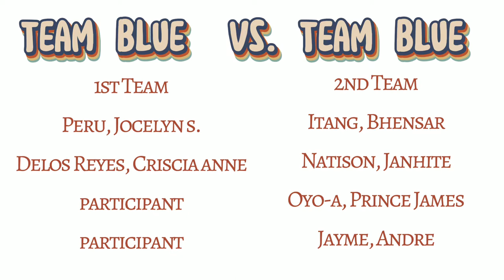TEAM BUILDING ACTIVITY # 2 Bulldozer/Human Caterpillar. Team Blue 💙